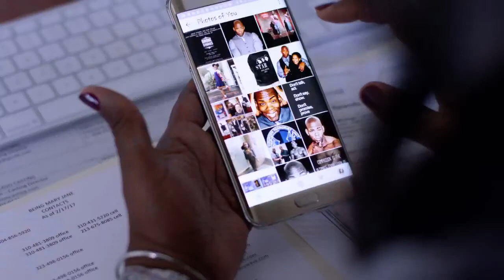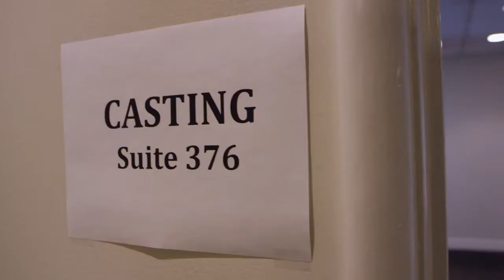Maker Series Leah Daniels Butler Season 3 EMPIRE